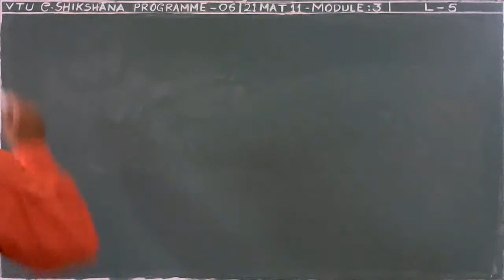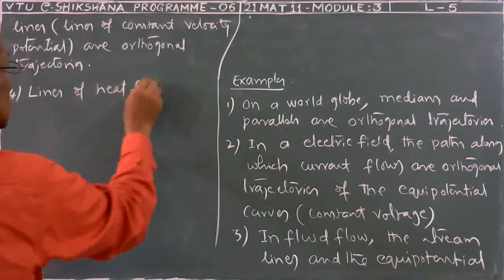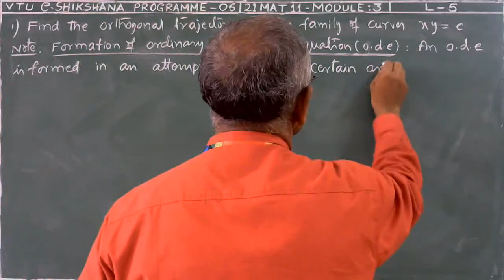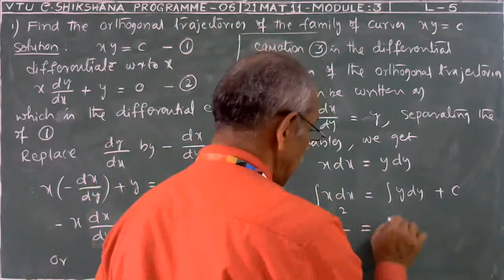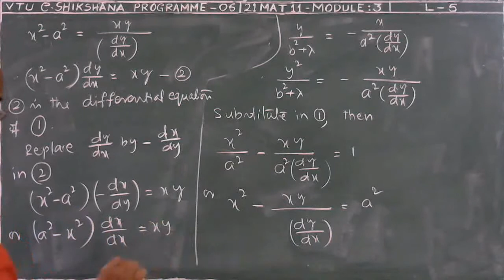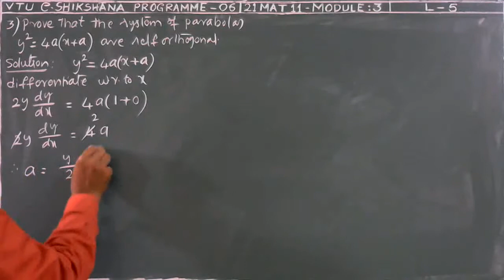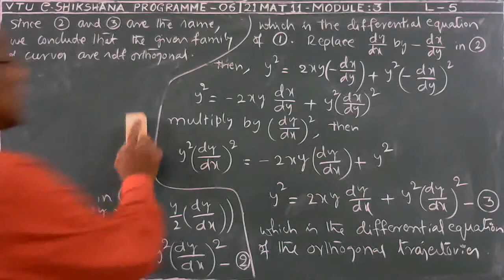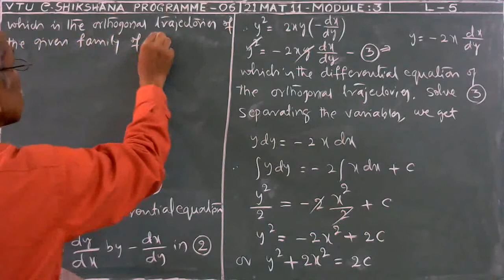Module 03 - Lecture 05